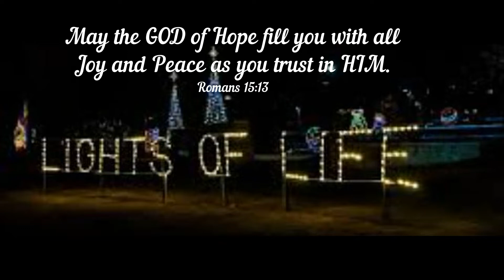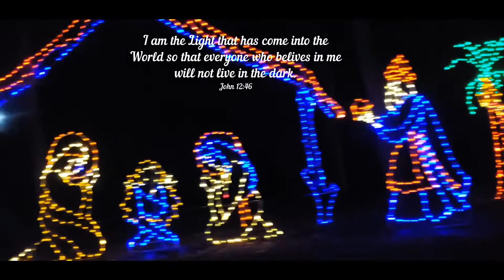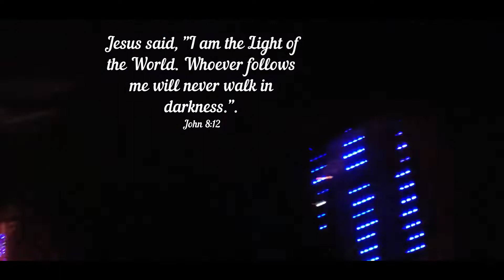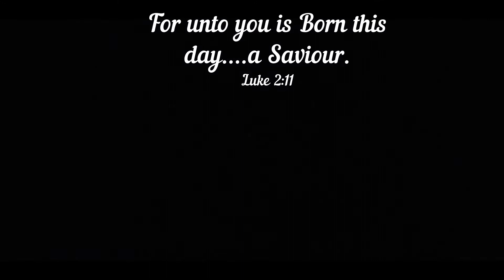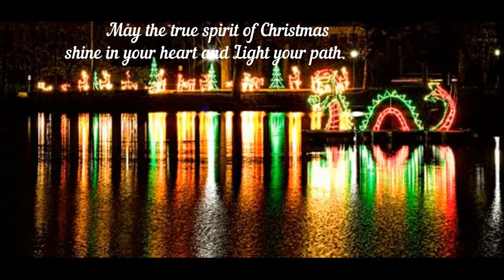Part 2: LIGHTS OF LIFE Amazing Christmas Drive-Thru Lights//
Hi, I'm Marymae Bantiyan-Harris.

I'll be sharing my life as a Mom, Wife, Travels, Passions, Adventures,  through videos.